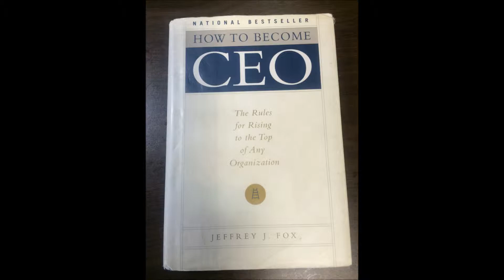책소개 - How to become CEO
CEO 가 되기 위한 룰과 지켜야할 사항들에
대해 자세히 소개하고 있습니다.

Open this book and read it.
You'll be advised how to become a right CEO.

- JJ Edutainment -